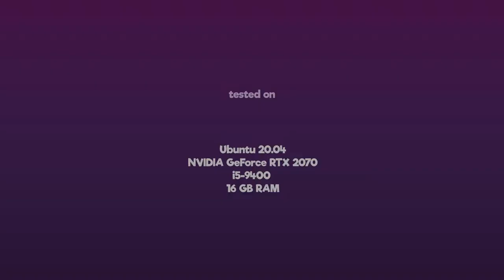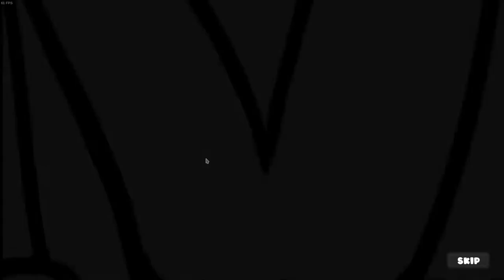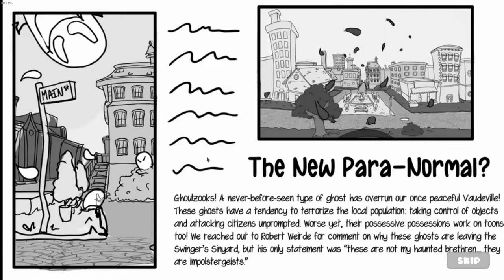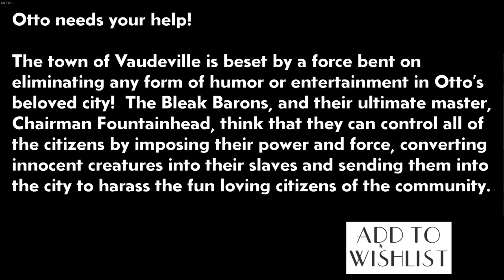Monochrome RPG - IndieDev plays IndieGames (No Commentary)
Monochrome RPG Episode 1: The Maniacal Morning